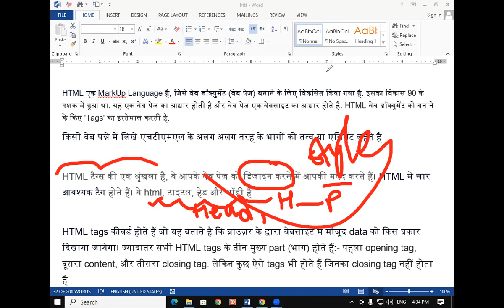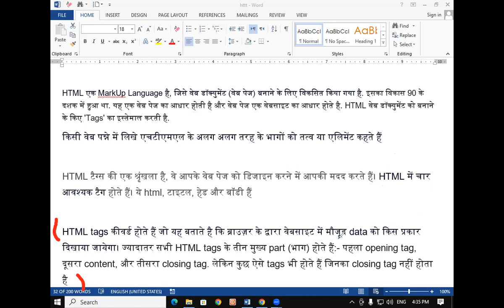Introduction of HTML | GIT Education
In this video we will learn about, Introduction of HTML.